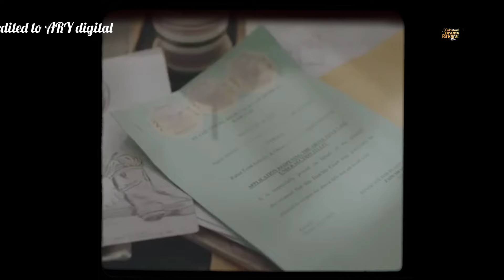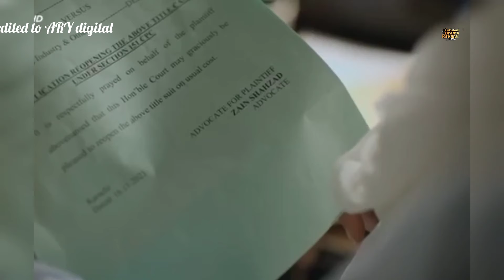Radd Episode 34 Teaser | reviews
Radd Episode 34 | Teaser | Sheheryar Munawar | Hiba Bukhari | ARY Digital